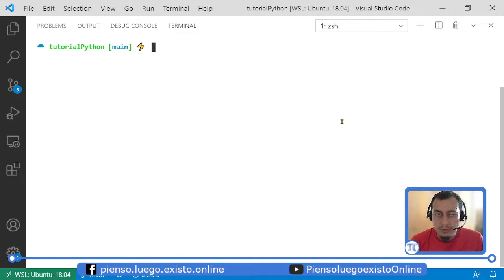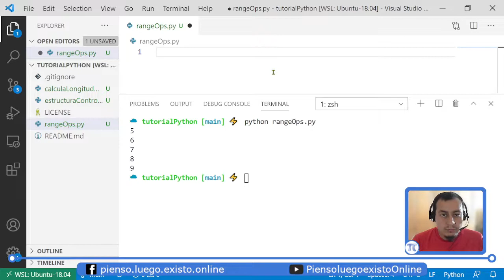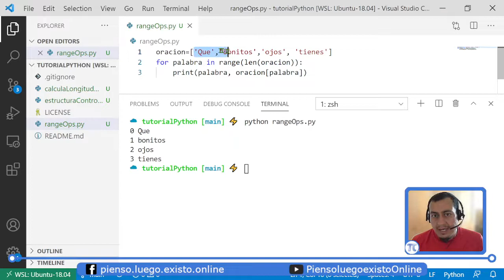12 rangos en python (range)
Usamos la funcion de range para crear listas o para iterar con el ciclo for